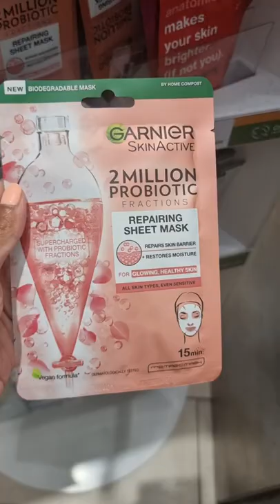Best skincare/ affordable skincare. What shall I review next from your local pharmacies/ drugstore?